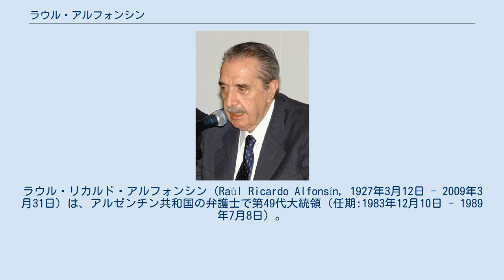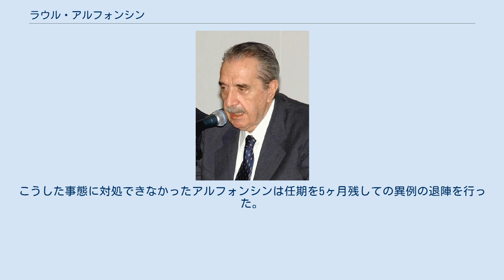ラウル・アルフォンシン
ラウル・リカルド・アルフォンシン（Raúl Ricardo Alfonsín, 1927年3月12日 - 2009年3月31日）は、アルゼンチン共和国の弁護士で第49代大統領（任期:1983年12月10日 - 1989年7月8日）。
急進市民同盟（急進党）所属。
2011年の大統領選挙に急進党系統一候補として出馬したリカルド・アルフォンシン（現在はブエノスアイレス州選出の下院議員）は三男。
 アルフォンシン政権は軍政の負の遺産とでもいうべき莫大な対外債務やハイパー・インフレ、さらには軍政時代に人権侵害を行った軍人の処遇やチリとの領土問題、マルビナス戦争（フォークランド紛争）による国際的孤立など複雑な問題への対処を迫られた。
 1983年にアルゼンチンで大統領選挙と議員選挙が行われ、急進党が久々に政権に返り咲き、ラウルは大統領となった。
彼は軍政期からのインフレや対外債務、マルビナス戦争による国際的孤立などの厳しい政局の中、経済面では上手くいかなかったが、長年敵対関係が続いていたチリ、ブラジルとの関係を大幅に改善し、この融和路線は後のメルコスール形成につながった。
軍政時代に人権侵害を行った軍人を裁き、軍の予算や政治力を削減して行った。
こうした政策に対して3度に渡る軍の反乱もあったもの、アルフォンシンは結果として軍を統制下に置くことに成功したといえる。
アウストラル計画の失敗という経済失策により任期を5ヶ月残して1989年に辞任した。
 1984年11月にはそれまで何度も一触即発の危機に陥っていたチリのアウグスト・ピノチェト政権と、ローマ教皇ヨハネ・パウロ2世の仲介により平和条約を結び、ビーグル水道の三島（ピクトン島・レノックス島・ヌエバ島）のチリ領有を認める大幅な譲歩を行うことで、パタゴニアを巡ってのチリの領土問題を解決、平和路線を国外に印象付けた。
 ブラジルが1985年3月に民政移管すると、11月にジョゼ・サルネイ大統領と首脳会談を行い、1986年7月にアルゼンチン・ブラジル統合議定書に調印して両国の長年に渡る敵対関係に終止符が打たれた。
 1985年5月には新通貨アウストラルの導入を柱とするアウストラル計画を実行してインフレ抑制に務めようとし、一定の成果を挙げた。
同年12月にはビデラ将軍をはじめとする軍人5名に有罪判決が下り、ラテンアメリカ史上初の文民による軍人への裁きが実現したが、このことは軍内の反発を呼び、未遂に終わったものの1987年4月と、1988年の1月と11月の3度に渡り軍部の反乱が起きることになった。
しかし、全体としてラウルは軍部を文民の統制下に置き、大規模な軍縮を実現した。
 1986年にメキシコで開催されたワールドカップではディエゴ・マラドーナの特筆されるべき活躍により、アルゼンチンは2度目の優勝を果たし、軍事政権の負の遺産に苦しむ国民に大きな希望を与えた。
 順調かと思われたアウストラル計画だったが徐々に無理が露呈し、1989年になると再びインフレが加速してハイパーインフレーション状態となった。
こうした事態に対処できなかったアルフォンシンは任期を5ヶ月残しての異例の退陣を行った。